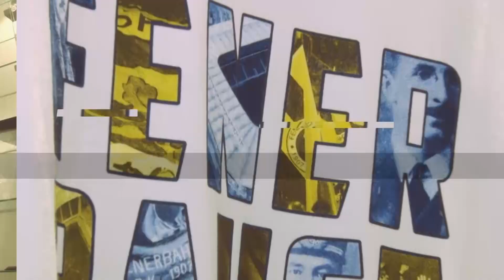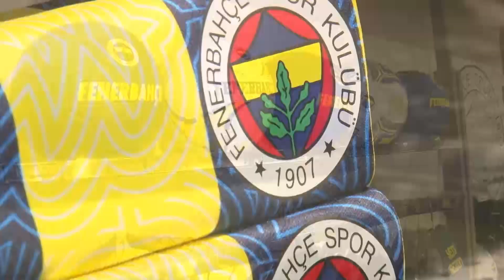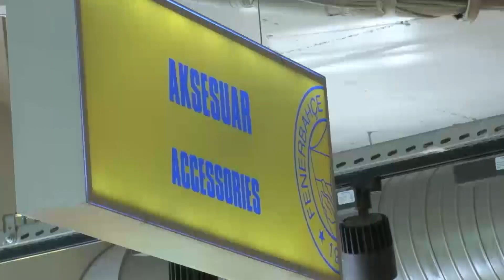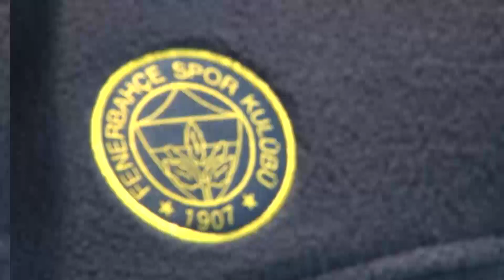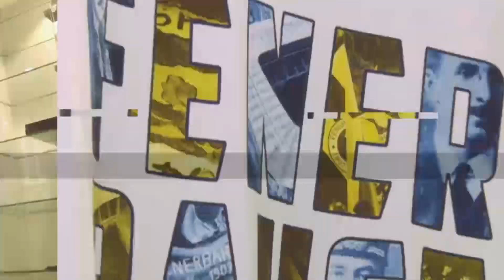Fenerium Saati | 27 Eylül 2021